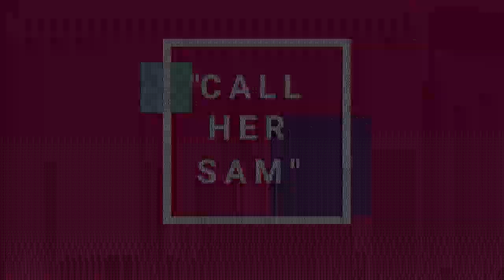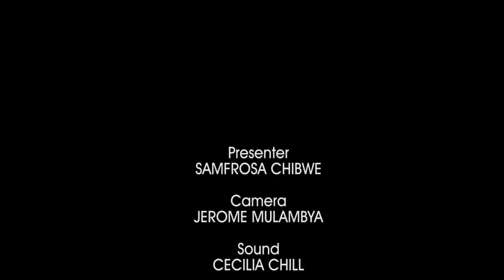Call Her Sam S1- E6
Niza Lebo Phiri stops by and discusses the shame around mental health  and why there is so much stigma around it.